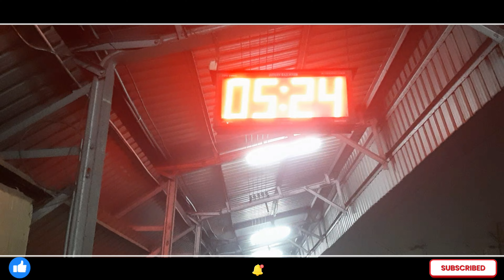On Vlogs ||Vally Of Flowers ||Khirai Station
Hello Friends Wellcome To My Channel On Vlogs

🙏Support Karne Ke Liye 🙏
  And dosto ke video share kar secte hai

              👉Journey Details 👈
From Tikiyaparah Station (one station from howrah )

To Khirai Station

Ticket Rs 20+20=40

Place name-- Valley of Flowers (bhoolbagan)